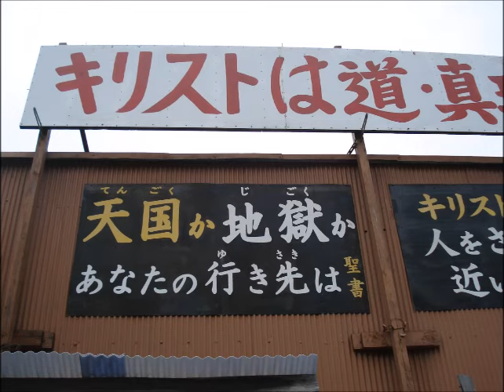Do you have a message to Europeans, Roshi?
English translation:
質問：ヨーロッパ人へのメッセージがあるか、ないか？
老師：これからの時代としてね、それから地球上どの地域でも、一番大事なことは「自己」だ。「自己」をね、ただ“self”と訳すだけじゃ、だめなんだね。「自己」という日本語そのまま通用させなければ。というのはね、「自己」というのはね、みんな自分を生きているということだね。それが自分だ。「自己」というのはね、そういう意味ではね、みんな自己を生きている・・・だからね、もっとも普遍的な・・・世界中、いつの時代でも人間はいつも「自己」を生きている。それで、それで、もっとも普遍的なアレだけれども、同時に、もっとも個別的なアレだね。それで、大切なのはね、「自己」をね、みんな世界中の人がね、「自己」を自覚する。だから「自己」は普遍的であると同時に、もっとも個別的。最も個別的であると同時に、もっとも普遍的でね、そういう「自己」をね、みんな自覚しあわなきゃだめだ。そういう「自己」と関係なしにね、たとえば「オレはオーストリー（ママ）人、オーストリ―分の一だ」「日本分の一だ」「ポーランド分の一だ」というね、たんなる国民の一国民でしかないね。本当はみんな立派な自己なんでね。そういう「自己」を自覚しあわなきゃ、どうせダメなんだと思う。まぁメッセージって、そんなもんだ。
質問：老師がおっしゃる「個別的自己」と、「ポーランド分の一の自分」と、それは違うんですか？
老師：両方ね、自分が生きているんだ。それでね、だから、その、ちっちゃい自分と大きい自分とね、その大きい自分に向かって近づいていく。だから、大きな自分とは「神の国」だ。ちっちゃい自分とは、個別な自分だ。だから「神の国は近づけり」というんだ。その「神の国は汝らの内にある」という。それを仏教では「自らに帰依せよ、法に帰依せよ」と・・・